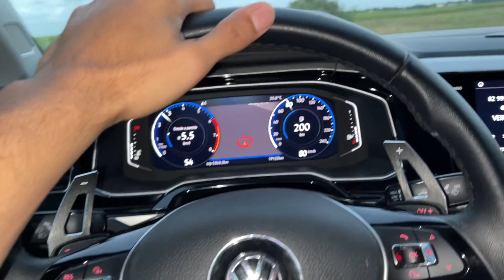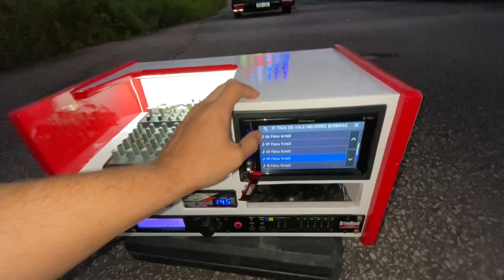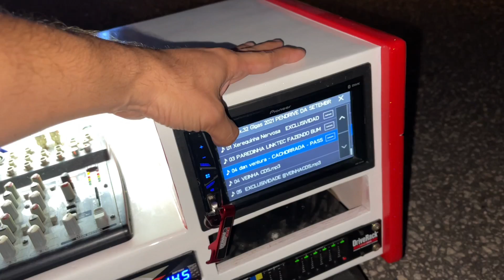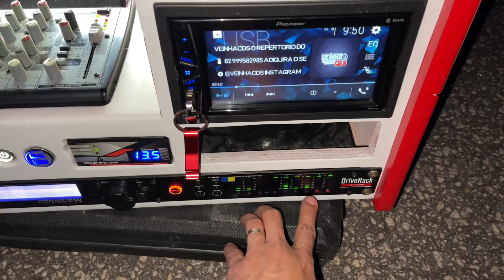Desafiei a VEINHA e ela aceitou - 1000 reais valendo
Atualize seu pendrive com repertório do Paredão da VEINHA  -VEINHACDS

⭕️ Valor 40 reais link via e-mail para Pendrive 16gigas
⭕️ Valor 50 reais link via e-mail para Pendrive 32gigas

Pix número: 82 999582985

Outras formas de pagamento só pelo zap, temos 10 tipos de bancos para facilitar sua compra.
Vendemos também pendrive com chaveiro + 2 Adesivos de 16g e 32g fale no Zap.